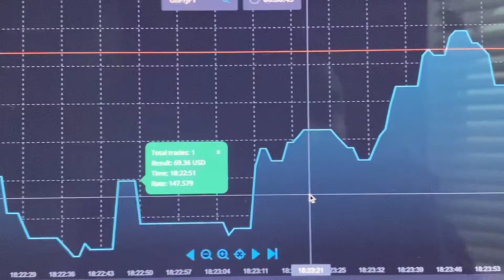Forex scared me today !!!!!!!!!!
Scary moment in Forex